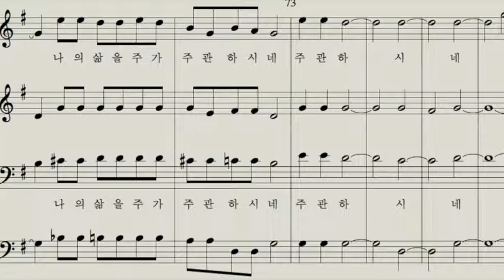[찬양MR] 주의 은혜로 구원받은 영혼 알토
F Key